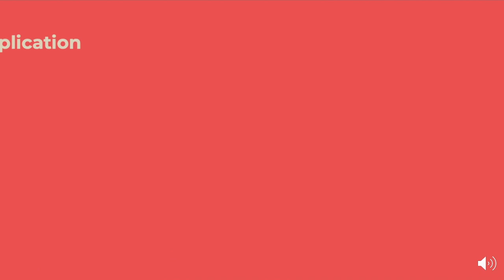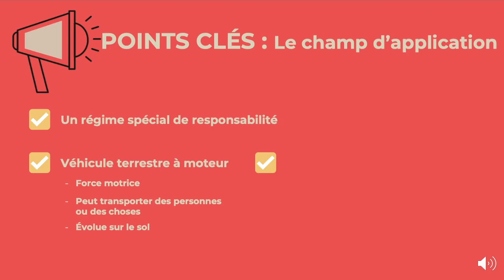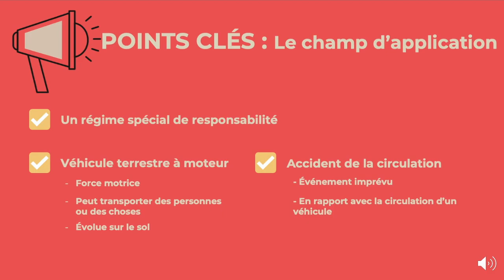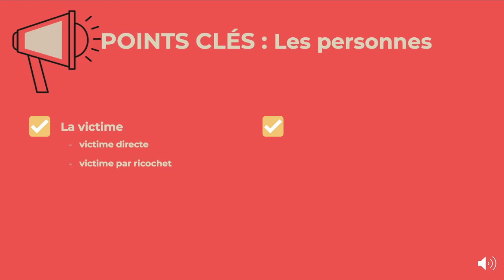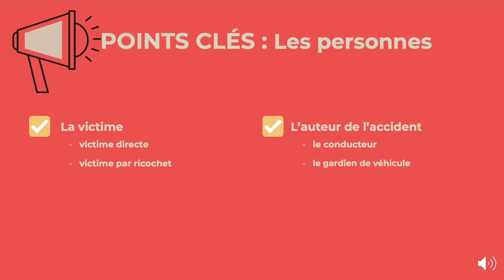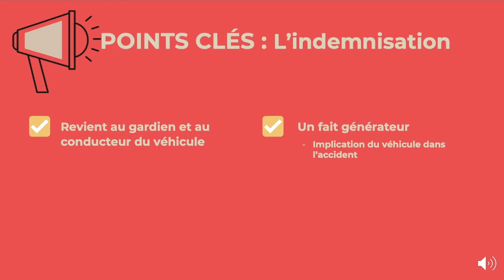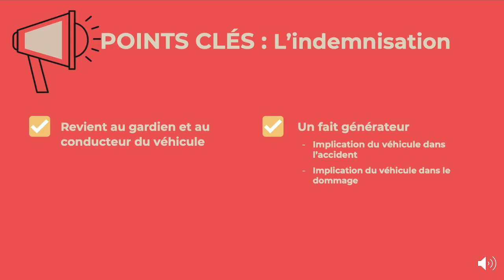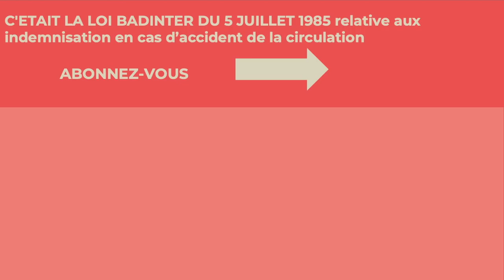LOI BADINTER relative aux accidents de la circulation🚙🚗🚘 🔤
La loi Badinter ou Loi n° 85-677 du 5 juillet 1985 tendant à l'amélioration de la situation des victimes d'accidents de la circulation et à l'accélération des procédures d'indemnisation est un régime spécial de responsabilité.
L’article 1er de la loi Badinter pose son champ d’application.
Premièrement, il faut un véhicule terrestre à moteur. Le droit des assurances (art. L211-1 du Code des assurances) définit ce type de véhicule comme “tout engin ayant une force motrice, qui est apte à transporter des personnes ou des choses et qui évolue sur le sol”.
De plus, il est nécessaire que l’accident soit un accident de circulation. Un événement imprévu qui vient créer un dommage. A contrario, on va considérer que tout dommage qui aurait été causé volontairement exclut l'application de la loi Badinter.
L’accident doit être en rapport avec la circulation d’un véhicule. Le dommage peut être effectué avec ou sans conducteur, de manière volontaire ou non. La Cour de cassation affirme ainsi, dans un arrêt rendu par la 2ème chambre civile le 22 novembre 1995 (pourvoi n°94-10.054), que constitue un fait de circulation le cas d’un véhicule en stationnement prolongé sur la voie publique.
Concernant les victimes de l’accident, l’article 1er de la loi Badinter ne mentionne que les “victimes d’un accident de la circulation” on peut alors en déduire que toutes les victimes, qu'elles soient victimes directes ou par ricochet, peuvent fonder leurs actions sur les dispositions de cette loi.
L’auteur de l’accident quant à lui n’est pas clairement défini par la loi Badinter qui dans son article 2 n’évoque que le conducteur ou le gardien du véhicule.
Le gardien doit être défini de la même manière qu’en droit commun soit selon les dispositions de l’arrêt Franck rendu par la 2ème chambre civile le 2 décembre 1941 (Bulletin n°292).
Cependant, il est possible de se questionner sur un transfert éventuel de la garde du véhicule. Ce fut notamment le cas dans un arrêt rendu par la 2ème chambre civile de la Cour de cassation le 31 mars 2022 (pourvoi n° 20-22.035). Dans cette affaire, la haute juridiction a jugé que si l’accident trouve sa cause dans un défaut du véhicule remis à un tiers, la qualité de gardien peut, sauf si ce dernier avait été averti de ce vice, demeurer entre les mains du propriétaire en tant qu’il a la garde de la structure du véhicule impliqué de sorte qu’il est tenu en cette qualité d’indemniser la victime en application de la loi Badinter.

S’agissant du conducteur, il s'agit tout simplement de celui qui a le maniement du volant et qui se situe à gauche à l’avant du véhicule.

L’application de la loi Badinter nécessite un fait générateur.

Le fait générateur consiste en l’implication d’un véhicule terrestre à moteur dans un accident de la circulation.

Si le véhicule est entré en contact avec la victime on considère qu’il est directement impliqué dans l’accident dès lors qu’il circulait normalement.
Cependant, si le véhicule n’est pas entré en contact avec la victime, on peut malgré tout reconnaître son implication, mais il revient alors à la victime de prouver son implication et son rôle dans l’accident. La Cour de cassation se prononce dans un arrêt rendu par la deuxième chambre civile le 13 décembre 2012 (pourvoi n° 11-19696), la Cour a considéré que la seule présence d’un véhicule sur les lieux d’un accident de la circulation ne suffisait pas à caractériser son implication. Par ailleurs, dans un arrêt du 2 avril 1997 (pourvoi n° 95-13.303) la deuxième chambre civile de la Cour de cassation a estimé que l’intervention quelconque du véhicule suffit à montrer son implication. L’intervention du véhicule signifie donc qu’il doit avoir eu une participation active à l’accident.

On peut parfois hésiter sur le rattachement du dommage à l’accident de la circulation.

Tout d’abord, dans le cas des accidents en chaîne, dans un arrêt du 28 juin 1989 (pourvoi n°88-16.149) rendu par la deuxième chambre civile de la Cour de cassation, il a été considéré que le conducteur d’un véhicule impliqué dans un accident de la circulation pouvait s'exonérer en prouvant que la victime était déjà blessée lorsqu’il l’a percuté.

00:00 Introduction
00:42 Définition
10:15 Résumé
11:06 Conclusion

Définition de la loi badinter en droit de la responsabilité dans le dictionnairejuridique en vidéo d'ABCJuris

Vidéo réalisée par Mathis,  stagiaire chez ABCJuris

Fanny Cornette
Définition juridique